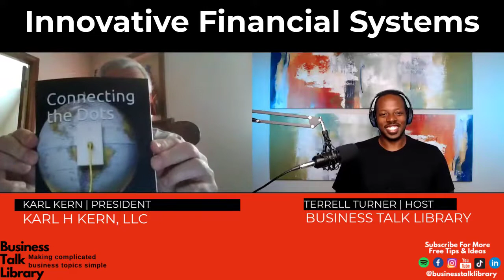#141 - Creating Innovative Financial Systems with Karl Kern; Founder of Karl Kern, LLC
Business Talk Library sits down with  Karl Kern; Founder of Karl Kern, LLC to discuss his journey, business, and a lesson every entrepreneur must learn when it comes to raising capital for their business.

The Business Talk Library is a social media show and platform that shares honest and authentic conversations on the journey of entrepreneurship. We feature conversations with entrepreneurs across all industries with a wide array of experience that we believe will be valuable to you as a business owner.
Join us on TikTok, IG and Facebook! @businesstalklibrary